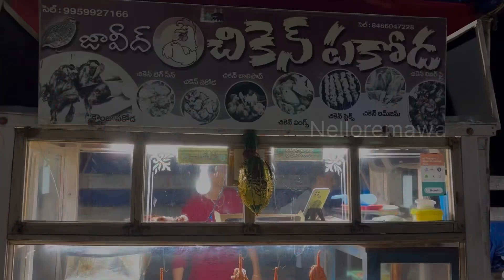కరకరలాడే కంజు పిట్ట ఫ్రై ఒక్కసారి తిన్నారంటే అస్సలు వదలరు||quail fry